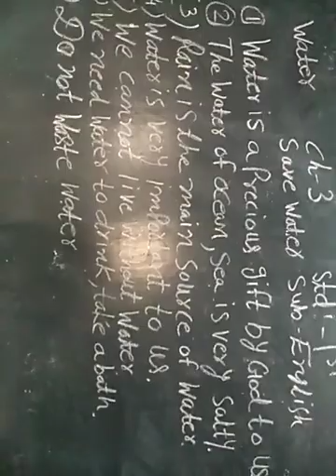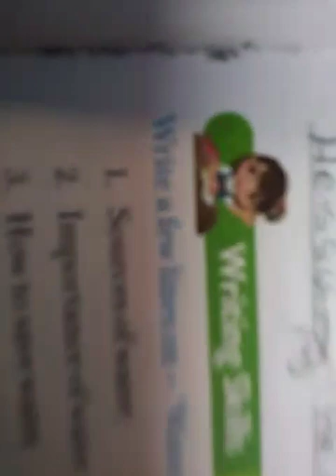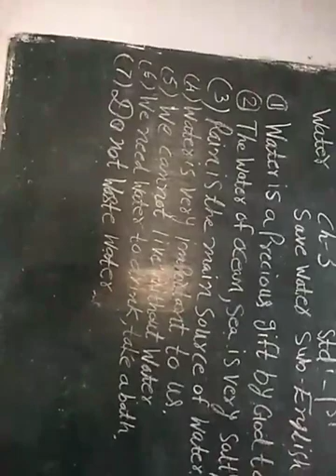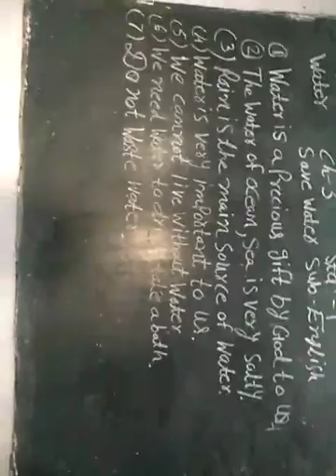12 January 2021(1)